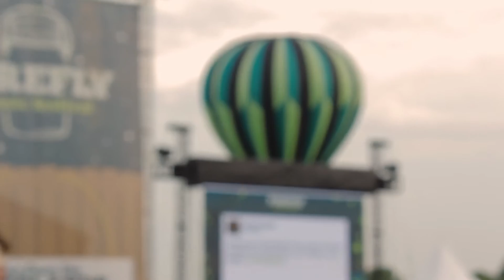Firefly 2015 Aftermovie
Highlights of my Firefly 2015 experience.  Shot on a Canon 60D with an 18-55 kit lens.
Song:  Different Colors - Walk the Moon